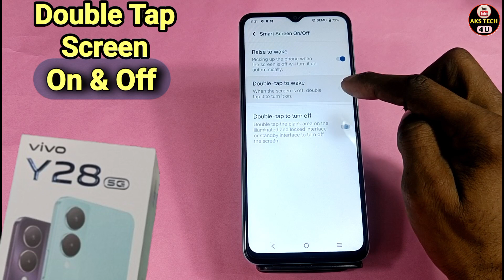How To Double Tap On/Off Screen in Vivo Y28 5G | Double Tap Screen Lock Vivo Y28 5G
Akstech4u ,How to fix Double Tap on/off Vivo Y28 5G,
Vivo Y28 5G Double Tap Screen on kaise kare,
Vivo Y28 5G double tap screen,
Vivo Y28 5G double tap to unlock,double tap lock screen Vivo Y28 5G,
Vivo Y28 5G double tap setting,how to enable double tap screen lock in Vivo Y28 5G,
how to enable double tap screen off in Vivo Y28 5G,
how to double tap to screen on and off in Vivo Y28 5G,
Vivo Y28 5G me double tap setting kaise kare,
Vivo Y28 5G me double tap screen on kaise kare,Vivo Y28 5G double tap screen on off